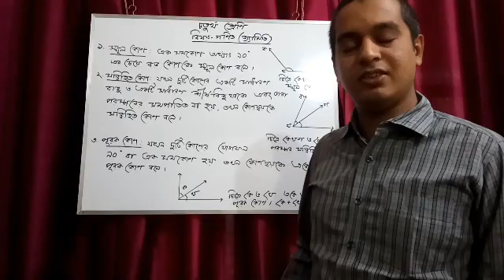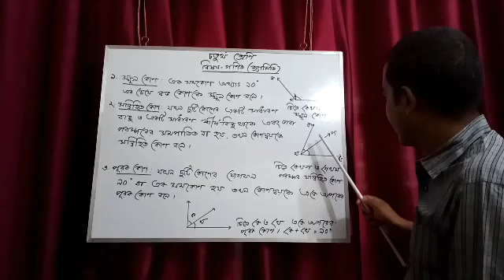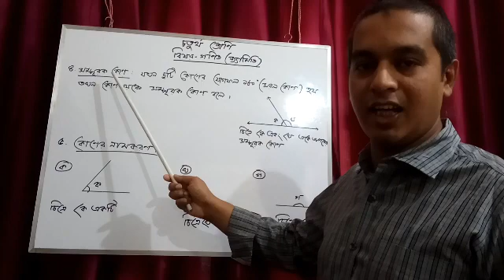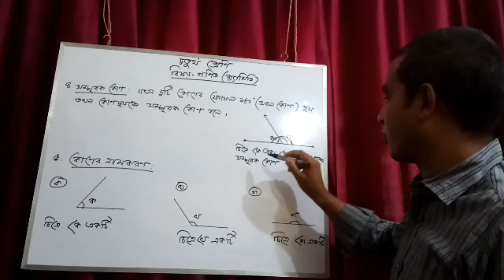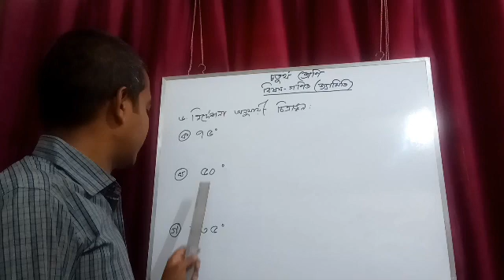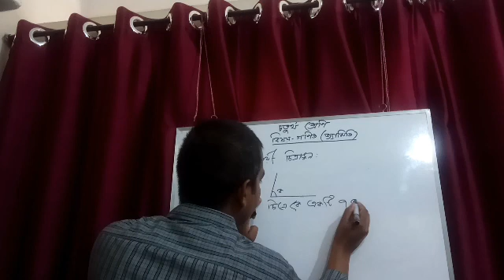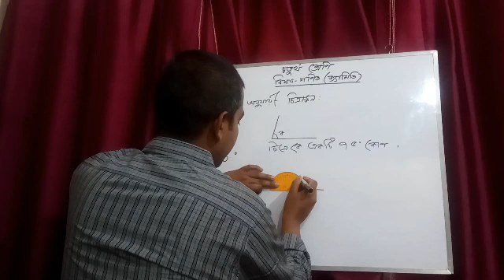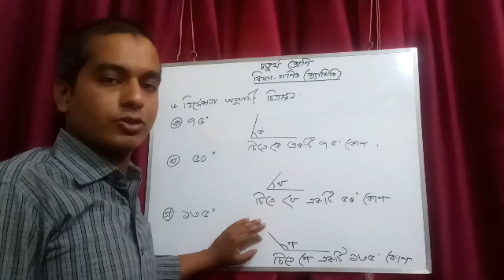Class 4; Math( Geometry)